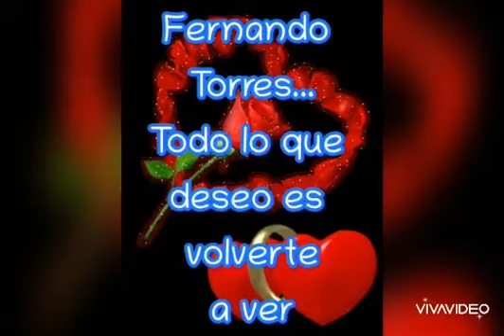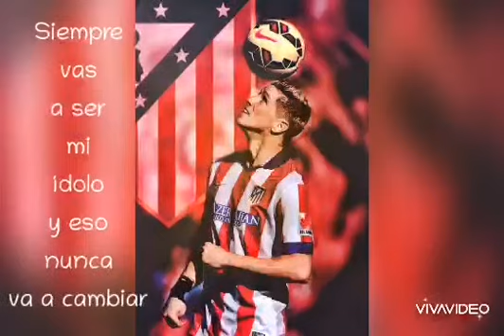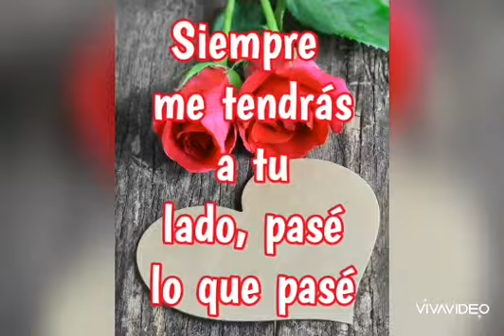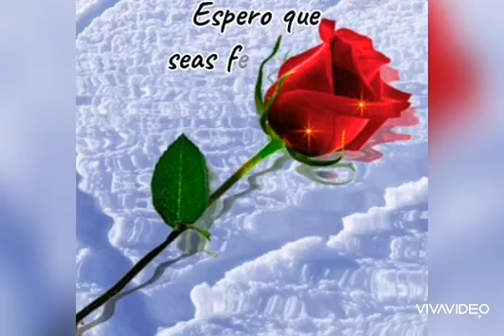Fernando Torres, VALES MUCHO, ÍDOLO ✨❤